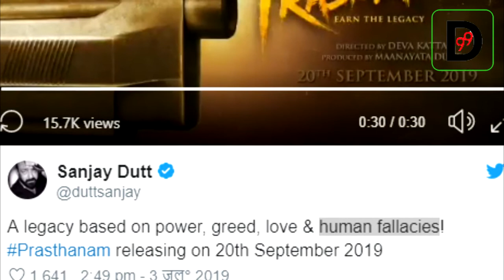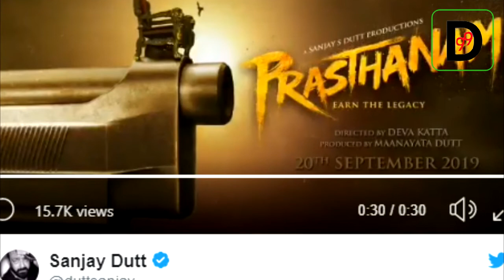Prasthanam Motion Poster Released featuring Sanjay Dutt